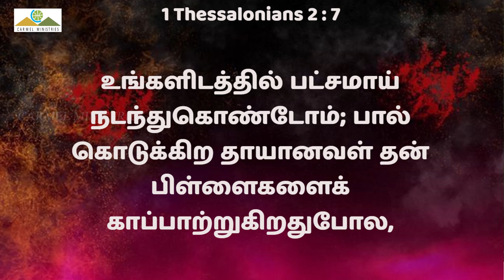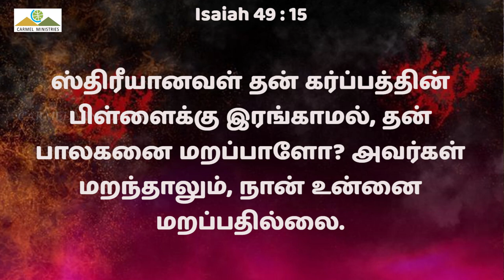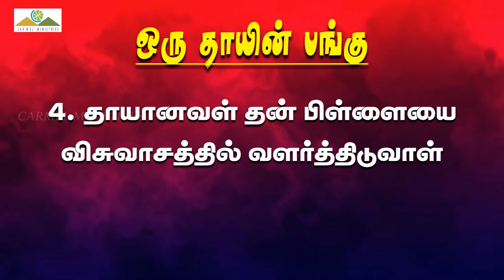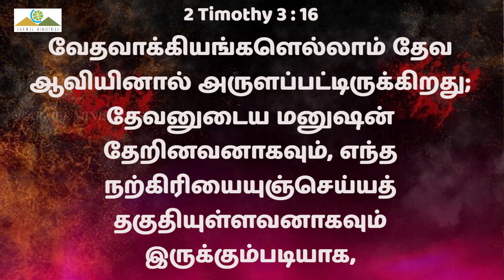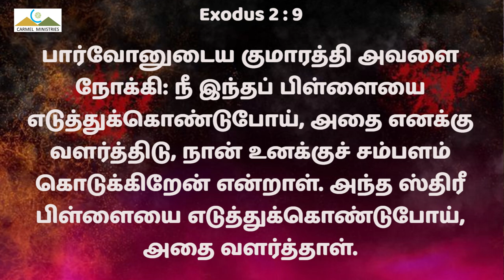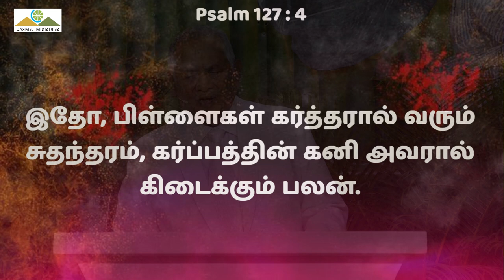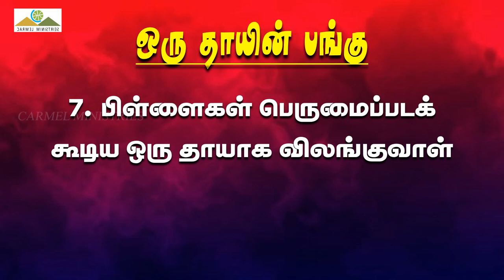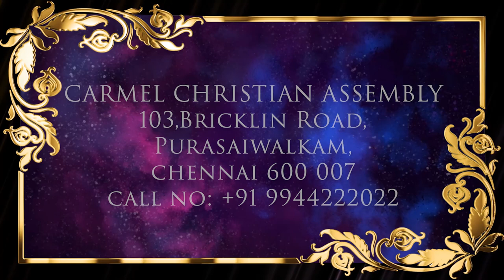P14 - நீங்கள் கிறிஸ்துவுடன்கூட எழுந்ததுண்டானால் | Msg | Tam | Pr Robert Simon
ஒரு தாயின் பங்கு - THE ROLE OF A MOTHER
கிறிஸ்தவ குடும்பங்களுக்கான வழிகாட்டுதல்கள் -  GUIDELINES FOR CHRISTIAN HOUSEHOLDS | ஒரு தாயின் பங்கு - THE ROLE OF A MOTHER
Message by Pastor Robert Simon

IF YOU BE RISEN WITH CHRIST  P14 | நீங்கள் கிறிஸ்துவுடன்கூட எழுந்ததுண்டானால் P14 | Ninkal Kristuvudenkooda elunthathundanal P14 |

நீங்கள் கிறிஸ்துவுடன்கூட எழுந்ததுண்டானால் - பாகம் 14

Message Title / தேவ செய்தி தலைப்பு: IF YOU BE RISEN WITH CHRIST  P14 | நீங்கள் கிறிஸ்துவுடன்கூட எழுந்ததுண்டானால் P14 | Ninkal Kristuvudenkooda elunthathundanal P14 |

IF YOU BE RISEN WITH CHRIST  P14 | நீங்கள் கிறிஸ்துவுடன்கூட எழுந்ததுண்டானால் P14 | Ninkal Kristuvudenkooda elunthathundanal P14 | தமிழ் தேவ செய்தி | முனைவர் இராபர்ட் சைமன் | கர்மேல் ஊழியங்கள் | Tamil Message | Pr. Robert Simon | Carmel Ministries

Our Address:
Carmel Christian Assembly
103, Brickkiln Road,